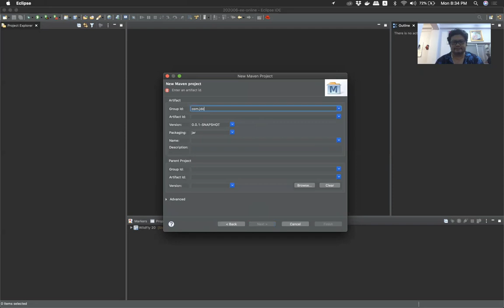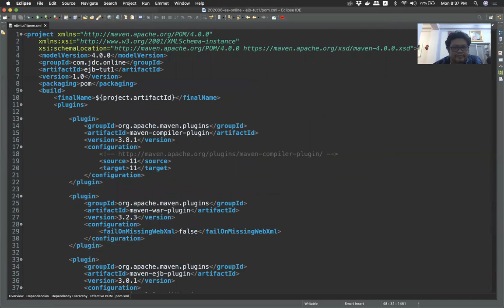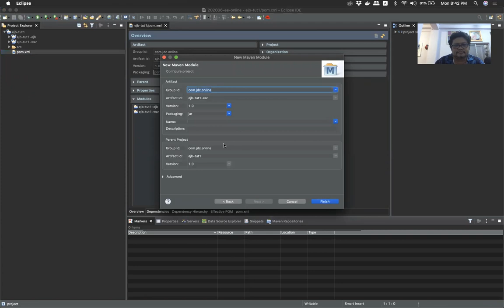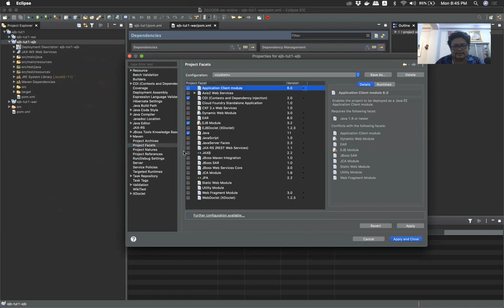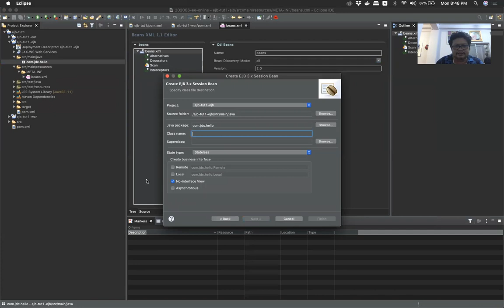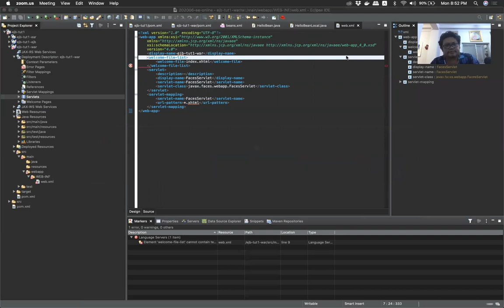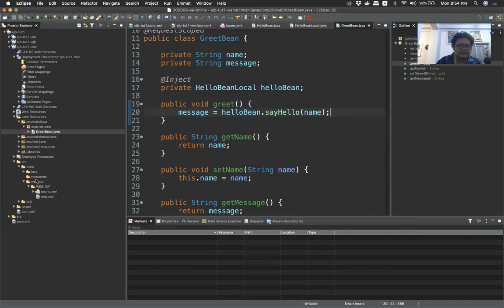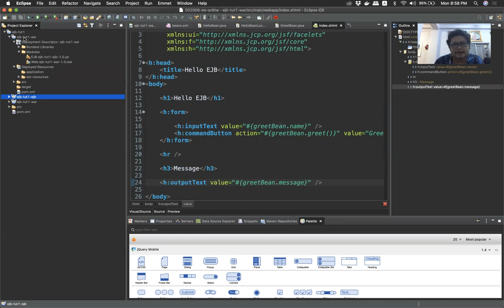JEE-EJB 2 - Create EJB Project with Maven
Create EJB Project with Maven from Scratch!